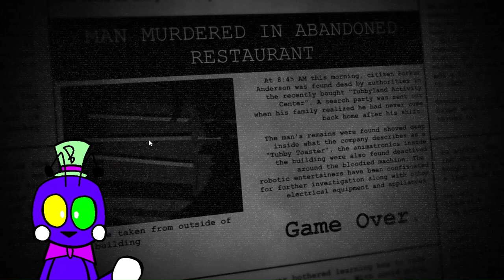SECRET NIGHT + ENDING || TubbyLand Act 1 Rebuilt - Part 3 (Game 11/283)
lost the footage of night 6

0:00 Secret Night
5:15 INSOMNIOUS NIGHT